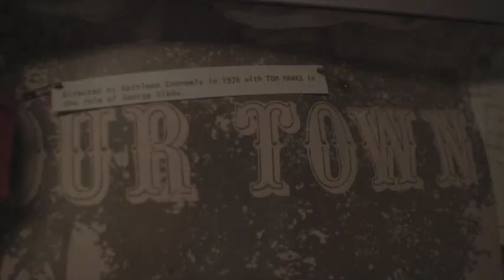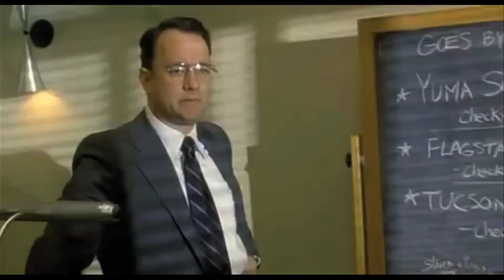Chabot College: Tom Hanks (Tom Ford REMIX)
Click to tweet it to Tom Hanks

Happy Birthday to TOM HANKS! He went to our college and this is our way of saying Happy Bday lol Thanks for inspiring. BTW we came up with this idea